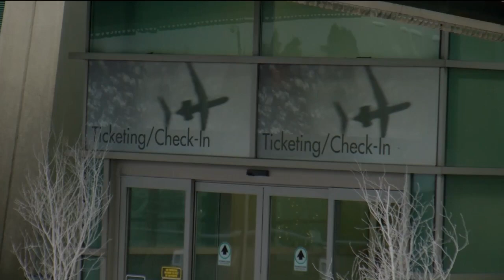Winter weather ruins holiday travel plans